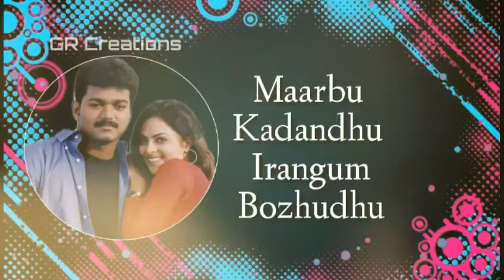Tamil WhatsApp status lyrics || Vijay WhatsApp status